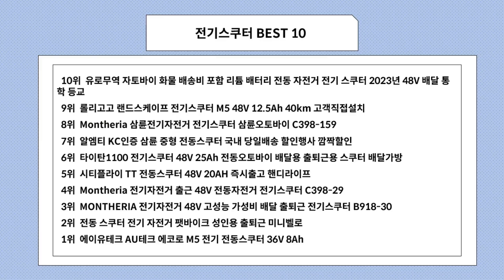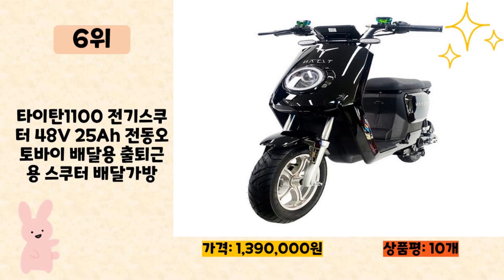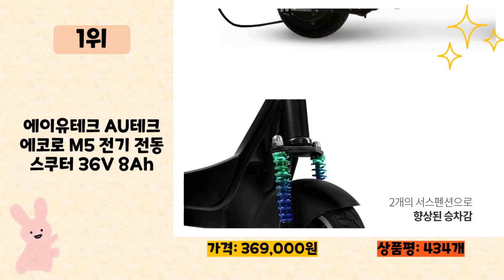전기스쿠터 사기 전에 이 영상 먼저 보세요! 2024년 인기 많은 전기스쿠터 추천 TOP10 / 구매후기, 판매량, 가격이 모두 반영된 최신 순위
2024년 판매량이 높은 전기스쿠터 추천 TOP10을 소개합니다.

♥10위   유로무역 자토바이 화물 배송비 포함 리튬 배터리 전동 자전거 전기 스쿠터 2023년 48V 배달 통학 등교  [  371,220원  ]

♥9위   롤리고고 랜드스케이프 전기스쿠터 M5 48V 12.5Ah 40km 고객직접설치  [  779,400원  ]

♥8위   Montheria 삼륜전기자전거 전기스쿠터 삼륜오토바이 C398-159  [  1,140,000원  ]

♥7위   알엠티 KC인증 삼륜 중형 전동스쿠터 국내 당일배송 할인행사 깜짝할인  [  1,390,000원  ]

♥6위   타이탄1100 전기스쿠터 48V 25Ah 전동오토바이 배달용 출퇴근용 스쿠터 배달가방  [  1,390,000원  ]

♥5위   시티플라이 TT 전동스쿠터 48V 20AH 즉시출고 핸디라이프  [  990,000원  ]

♥4위   Montheria 전기자전거 출근 48V 전동자전거 전기스쿠터 C398-29  [  561,000원  ]

♥3위   MONTHERIA 전기자전거 48V 고성능 가성비 배달 출퇴근 전기스쿠터 B918-30  [  482,000원  ]

♥2위   전동 스쿠터 전기 자전거 팻바이크 성인용 출퇴근 미니벨로  [  567,800원  ]

♥1위   에이유테크 AU테크 에코로 M5 전기 전동스쿠터 36V 8Ah  [  369,000원  ]